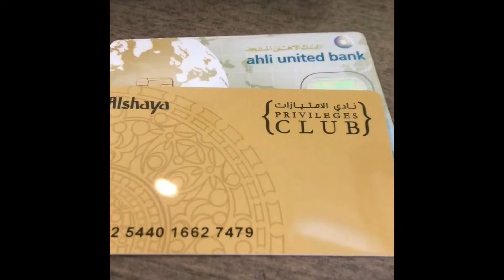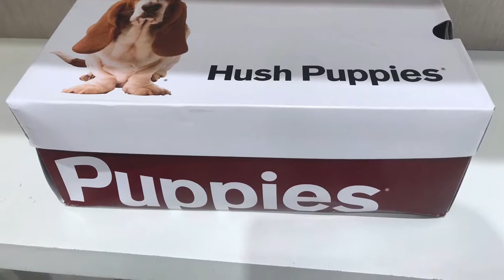KUWAIT LIFE 🇰🇼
• SHOPPING at DEBENHAMS (SOUQ SHARQ)
• SATISFYING MY CRAVINGS at GLORIA JEAN’s COFFEES
• GROCERY SHOPPING at SULTAN CENTER

Hope you enjoyed watching this video. If you do, please give this a thumbs up 👍🏻  If you have any suggestions or you just wanna say HI please leave a message down below👇🏼  And for more upcoming videos, please subscribe my channel.  T H A N K S 🙏🏼🙏🏼🙏🏼

Song The Love Club - Lorde